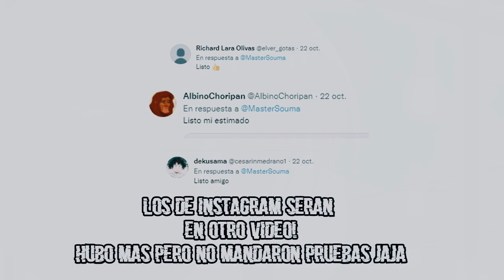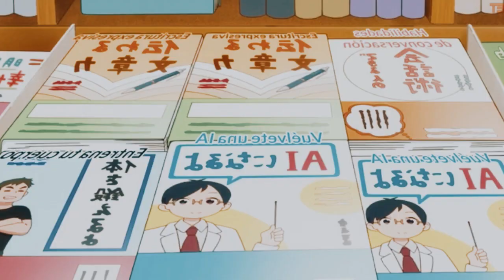💥¿Elma se VUELVE LOLI?👀 | Maid dragón Manga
⚡ASI ES!! Les Contaré que paso el momento donde ¿elma se convierte en una loli? pues eso lo averiguaremos!!